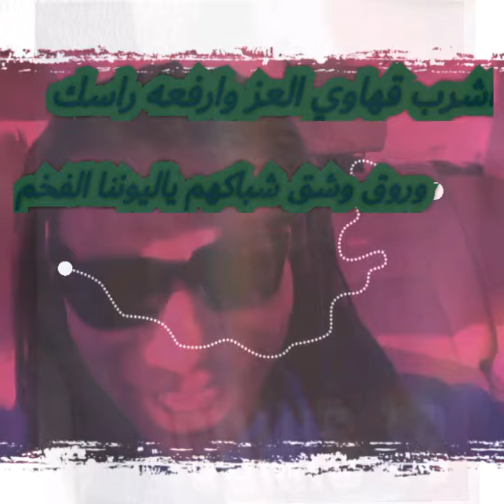قوميز الأسد وضحايا افتراسه 💙